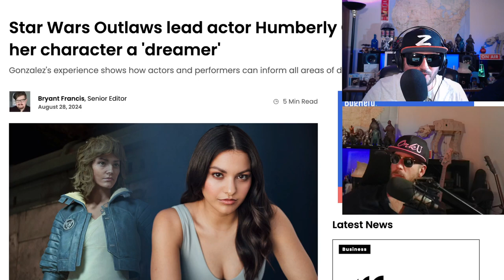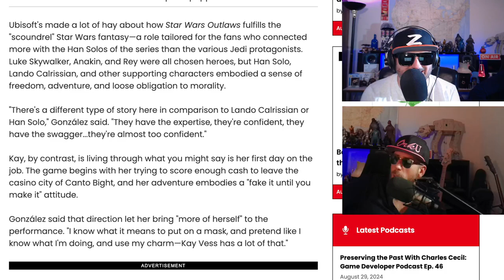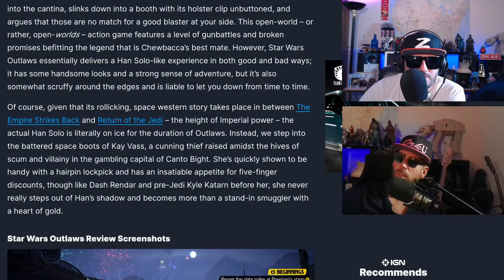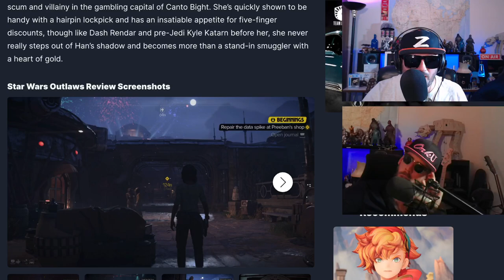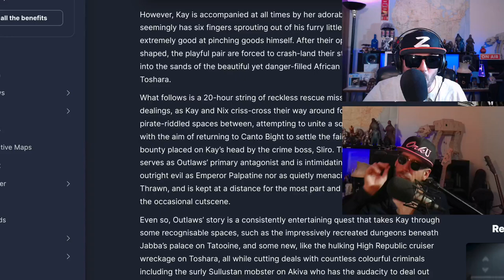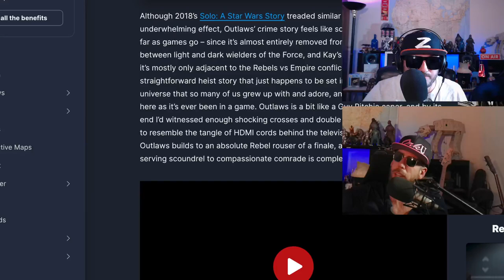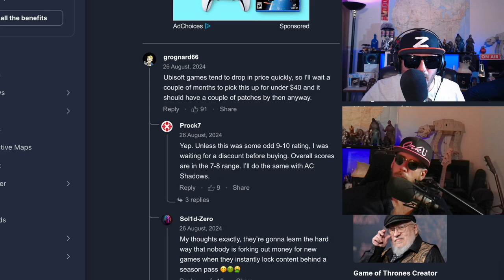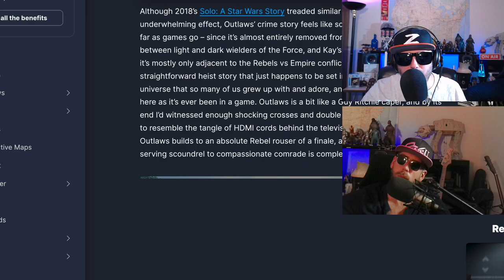Star Wars Outlaws Review Review | Make Star Wars Hot Again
Star Wars Outlaws is a 2024 action-adventure game developed by Massive Entertainment and published by Ubisoft. Wikipedia
Developers: Massive Entertainment, Massive Entertainment AB
Platforms: PlayStation 5, Xbox Series X and Series S, GeForce Now, Microsoft Windows